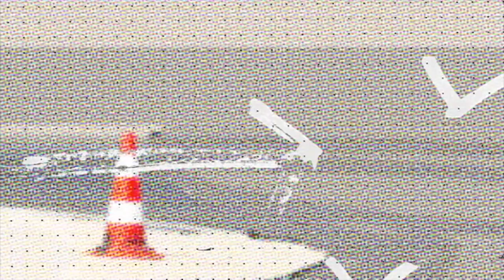Wszystkie ćwiczenia na ósemce cz.12 z Turbo Pabianice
Film przedstawia wszystkie ćwiczenia które możemy wykonywac na ósemce.
Końcówka filmu pokazuje przedsmak do czego możemy dojśc poprzez ćwiczenia.
Następnym etapem po szkoleniu podstawowym to szkolenie techniki jazdy po zakrętach które realizujemy wraz z kulikowisko.pl na różnych torach w Polsce.
Po takim szkoleniu podstawowym jeżeli komuś spodoba się jazda bardziej dynamiczne wtedy ofrujemy szkolenia indywidualne techniki jazdy czy to typu gymkhana czy szkolenia pozycji sportowej na pitbikach i miniGP.
Zapraszamy na nasze szkolenia bo tylko profesjonalne szkolenie poprawi nasze bezpieczeństwo i przyjemność z jazdy na motocyklu.

Zapraszam Robert LwG 😁👍